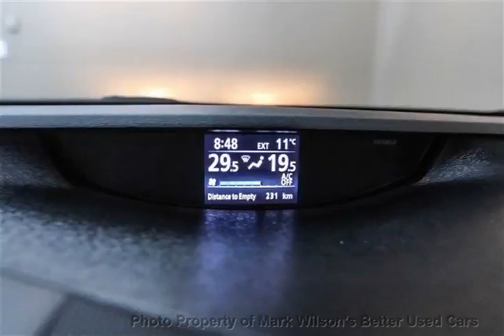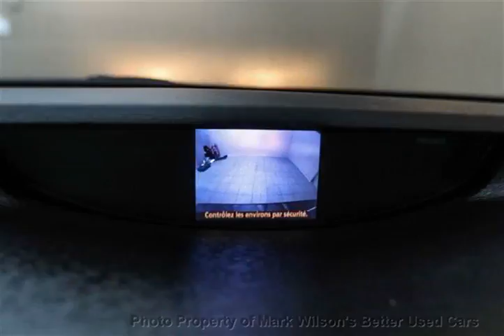Mark Wilsons Better Used Cars - 2011 Toyota Venza AWD V6! SUNROOF! LEATHER! ALLOYS!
Mark Wilsons Better Used Cars - 2011 Toyota Venza AWD V6! SUNROOF! LEATHER! ALLOYS! BU063215